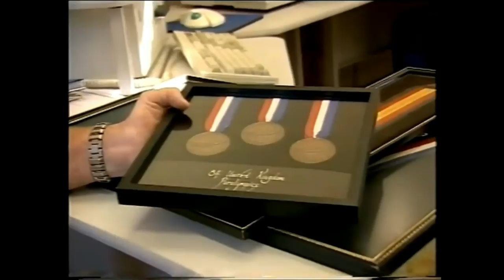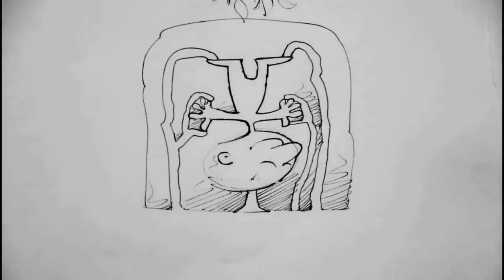Graham Condon sculpture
Documentary of the making of Graham Condon in bronze